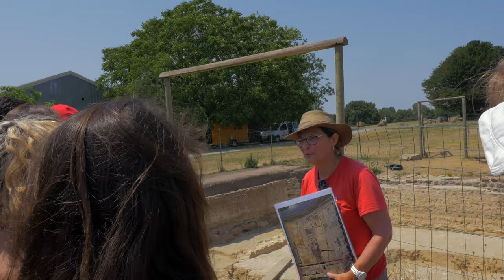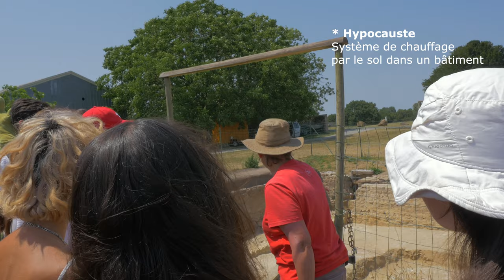Jublains, visite de la fouille pour les étudiants en archéologie 7/10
Anne Bocquet, archéologue départementale de la Mayenne, présente la fouille 2022 de Jublains à un groupe d'étudiants en archéologie.